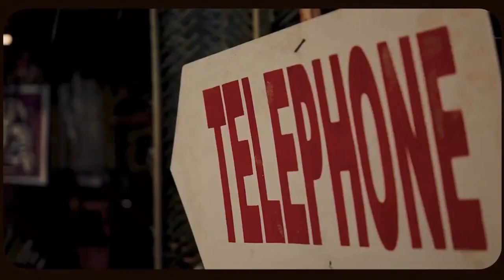KAATAL MON TÉLÉPHONE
Dans cette vidéo nous pouvons voir la nouvelle sortie de kataal

si vous pouvez laisser un commentaire pour me dire ce que vous aimez ou ce que vous n'avez pas aimé, cela m'aiderait énormément à améliorer mes prochaines vidéos !

 Merci de visiter cette chaîne, j'espère que nous nous verrons très bientôt pour une nouvelle vidéo à vous voir